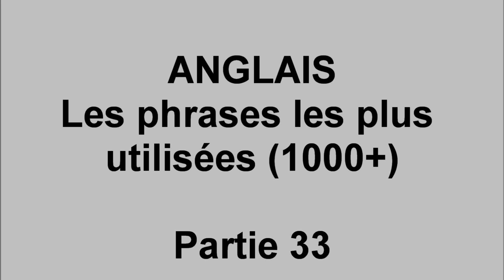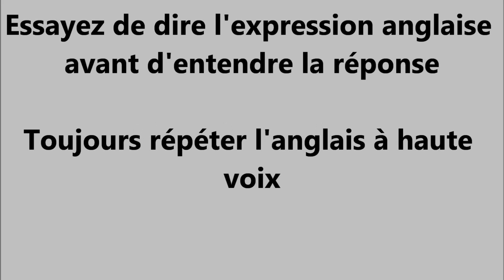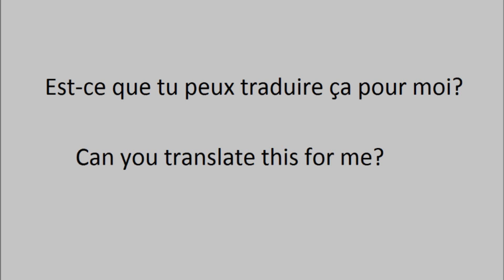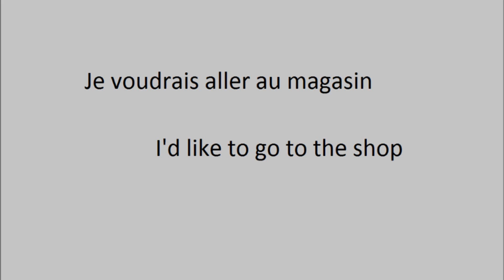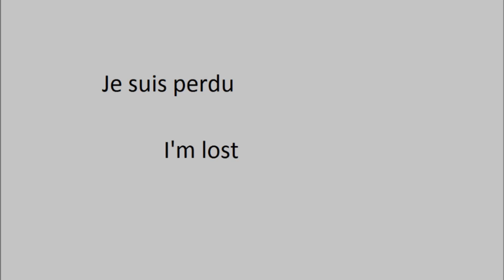Débutants cours d'anglais, 1000 phrases les plus utilisées - pt33